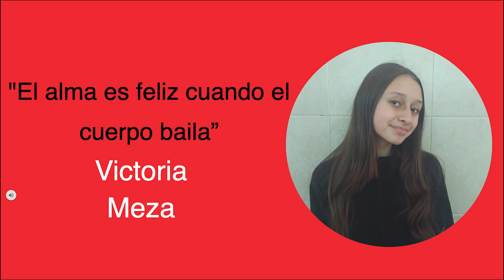El alma es feliz cuando el cuerpo baila | Victoria Meza | Clubes TED-Ed Argentina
Clubes TED-Ed Argentina - Instituto Casa De Jesus - Licencia: 2023
Titulo: El alma es feliz cuando el cuerpo baila
Oradores: Victoria Meza
Esta charla fue dada en un evento de Clubes TED-Ed Argentina usando el formato de conferencias TED pero organizado de manera independiente. Para conocer más sobre Clubes TED-Ed Argentina podés ingresar a